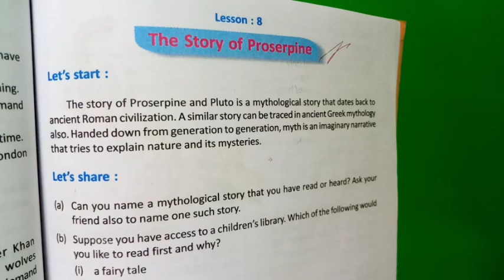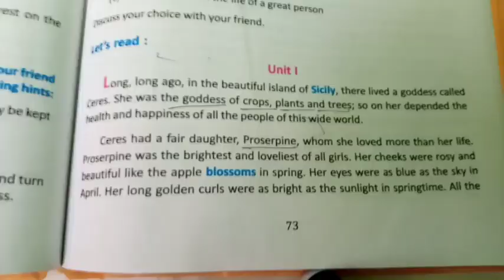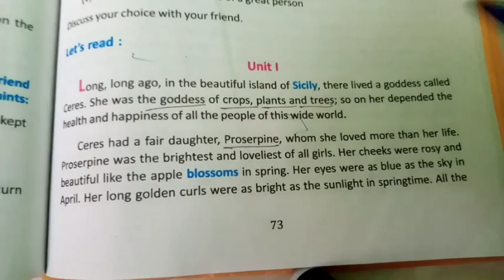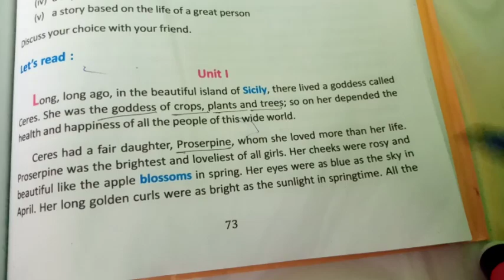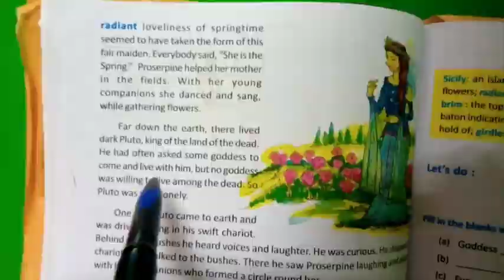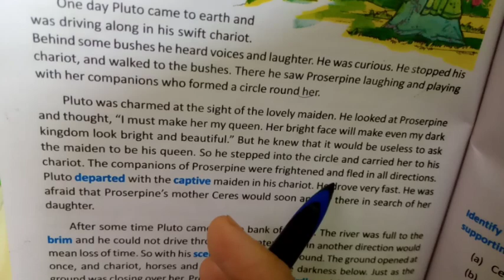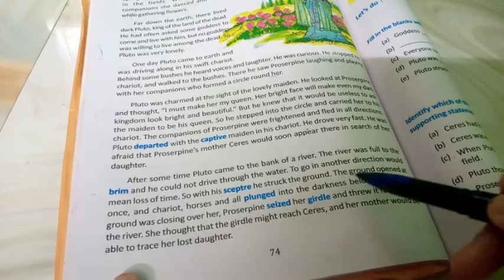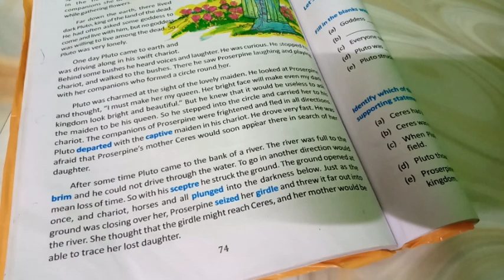The story of Proserpine line by line Bengali meaning